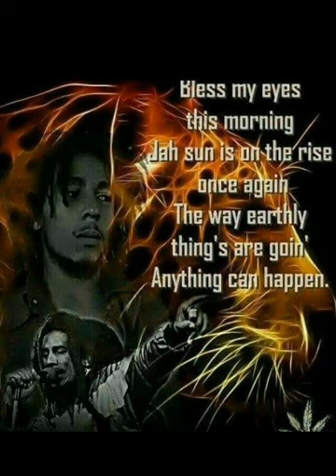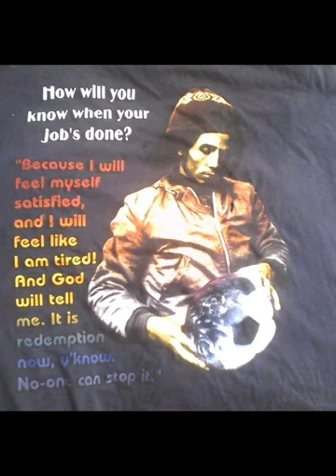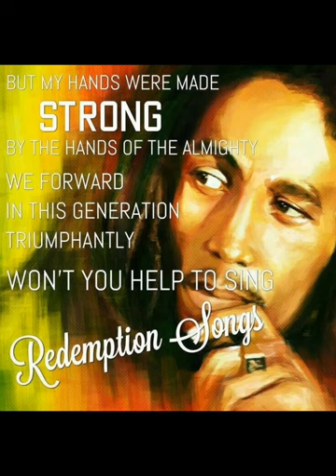One Day- by The Legend Bob Marley-On#DJ Mix Studio-DJ Music Mixer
One Day- from The Legend Bob Marley
Mix By-DJ Mix Studio-DJ Music Mixer

I Only Used The Song To Get Mix From#DJ Mix Studio-DJ Music Mixer